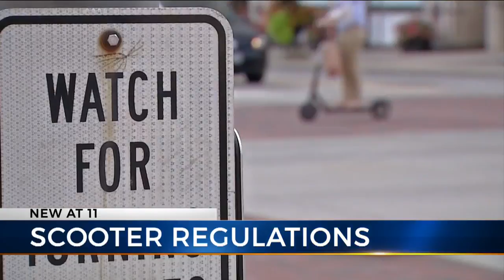Columbus City Council approves shared bike and scooter regulations